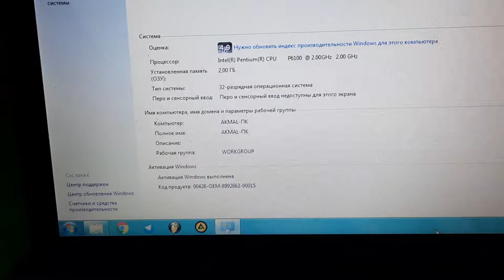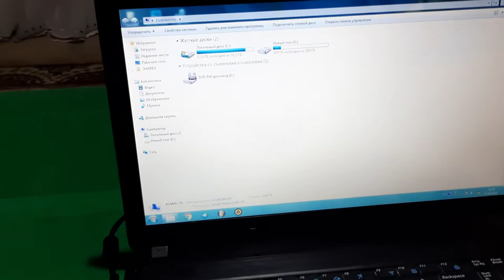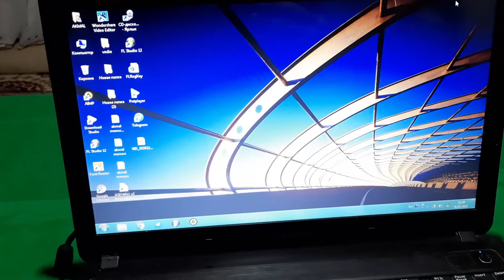NOTEBOOK SOZLASHNI O'RGANAMIZ TO'LIQ VIDEO 2021 | НОТЕБООК СОЗЛАШНИ ЎРГАНАМИЗ ТЎЛИҚ ВИДЕО 2021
🧐 SIZGA HAM SHUNAQA BOMBA PREVYULAR KERAKMI ? UNDA BIZ BILAN BOG'LANING.
Mening kompyuterim:
➥Processor: Intel Core i5-7400
➥Videocard: Intel (R)Graphics 630 2GB
➥Motherboard: GIGABYTE H110-D3
➥Ram: 8GB 2600Mhz
➥HDD: 1TB
➥SDD M2: 128GB
➥Microphone: NADY USB-1C
AGARDA VIDEO ROLIKIMIZ SIZGA MANZUR KELGAN BO'LSA ALBATTA BIZNI KUZATISHDA DAVOM ETING AZIZLAR E'TIBORINGIZ UCHUN RAXMAT BORINGIZGA SHUKUR JONINGIZ OMON BO'LSIN.